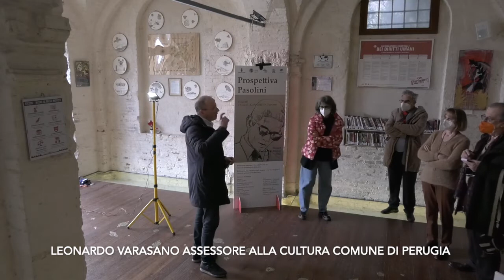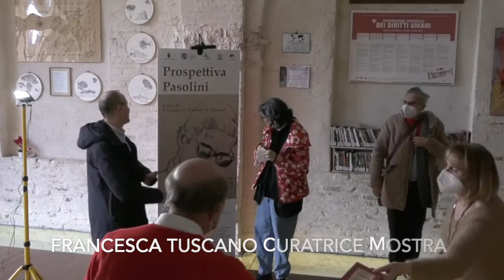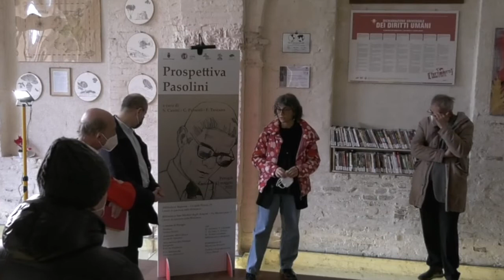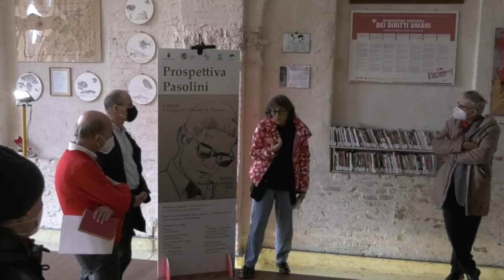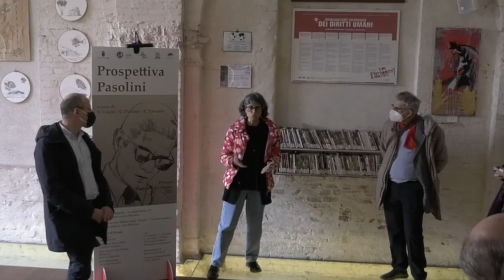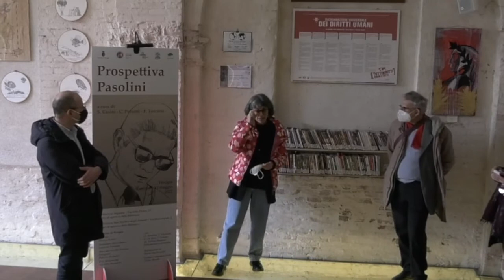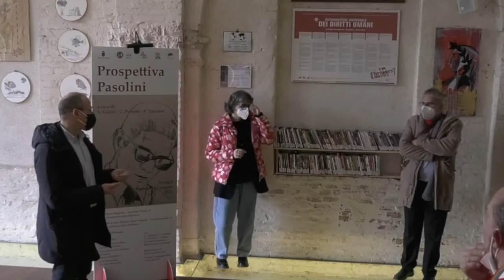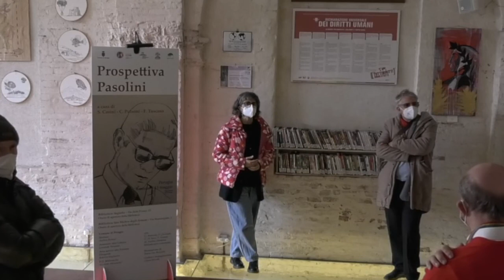Mostra Prospettiva Pasolini ~ Inaugurazione a San Matteo degli Armeni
Venerdì 11 marzo 2022 si è svolta l'inaugurazione a San Matteo degli Armeni della mostra «Prospettiva Pasolini», percorso espositivo tra Augusta e San Matteo degli Armeni, in occasione del 100° anniversario della nascita di Pier Paolo Pasolini.

A San Matteo degli Armeni l’esposizione è dedicata al materiale proveniente dalla biblioteca di Aldo Capitini e all’impegno di Pasolini a difesa dell’ambiente.
Ricordiamo che San Matteo ospita una parte della biblioteca ARPA Umbria di documentazione ambientale e la biblioteca personale di Aldo Capitini.
'Il mio Pasolini? è un terzo spazio aperto, dedicato a contributi della cittadinanza, di visitatori e visitatrici.

L'esposizione Augusta e San Matteo degli Armeni è visitabile fino a venerdì 13 maggio 2022.

In Augusta è allestita la sezione espositiva dedicata alla figura di Pasolini editorialista scomodo.
Si può leggere le dichiarazioni rilasciate quando fu intervistato da intellettuali come Ferdinando Camon o giornalisti come Furio Colombo, al quale rilasciò l’ultima intervista, poco prima di essere ucciso.
Una aggiunta significativa riguarda i contatti che legarono lo scrittore all’Umbria: l’amicizia con il poeta perugino Sandro Penna, la partecipazione a un’importante edizione del Festival dei Due Mondi di Spoleto nella quale conosce Ezra Pound e lo storico rapporto con la Pro Civitate Christiana di Assisi.

Info
Biblioteche comunali di Perugia
web : biblioteche.comune.perugia.it